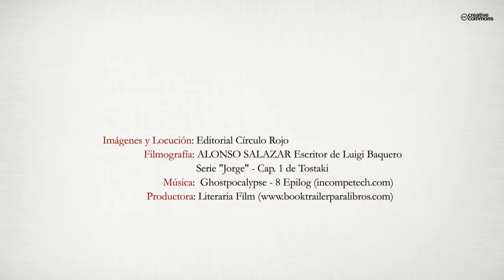Maldita Matilda (Booktrailer) - Editorial Círculo Rojo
Una novela cargada de intensidad y suspense. Una historia que enfrenta a dos
personajes, que, siendo incapaces de aceptarse a sí mismos, y se ven envueltos en
sus propias aberraciones. Nos hallamos ante una protesta encubierta contra los
prejuicios. La alegoría a lo imperfecto que hay en cada uno de nosotros. La arbitrariedad
de las formas, de las apariencias y de las monomanías condensa la voz
de ésta obra maestra. Una astuta introducción al turbio universo de los diferentes,
nos despierta la empatía por el protagonista, Juan Torquet, un escritor atormentado
y maniático.
Las conversaciones entre él y Matilda nos llevarán por un sendero lleno de fuerza
y sugestión, donde Matilda parece tejer más de una trampa al escritor. La novela
atrapa al lector desde la primera línea y lo obliga a preguntarse a la vez que el protagonista:
¿qué pasaría si...? La trama se desarrolla dentro del ambiente asfixiante
de una habitación cerrada con llave, donde la autora nos dibuja a la perfección las
personalidades de los personajes. “Maldita Matilda” nos enfrentará con preguntas
que, quizás, nunca nos hayamos planteado: ¿Quién es quién en esta vida?
Los amantes de Franz Kafka y Hermann Hesse van a adorar esta obra, tan brillante
como inquietante.